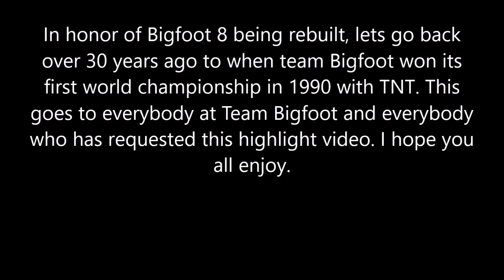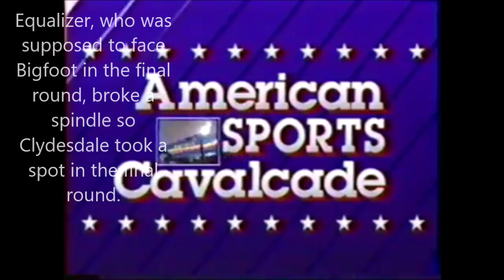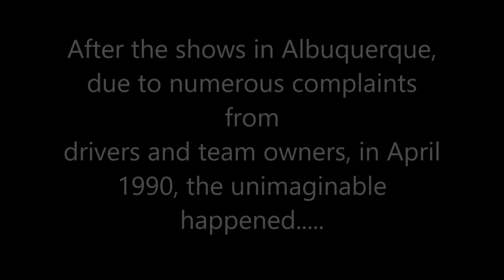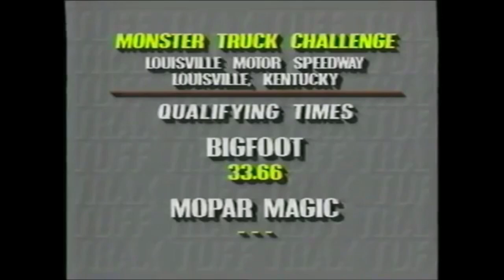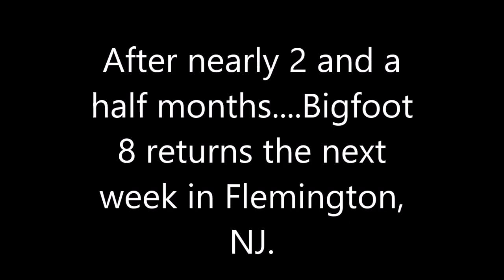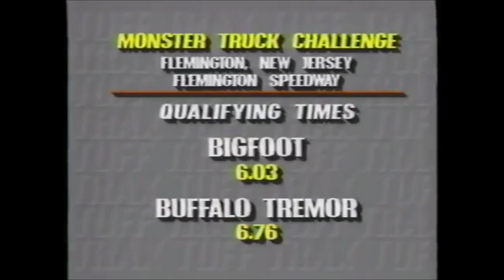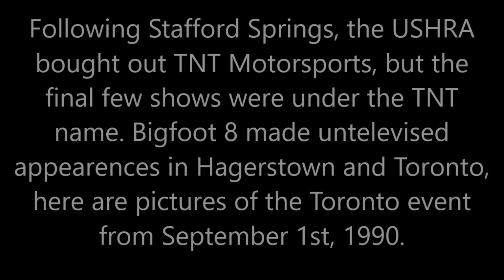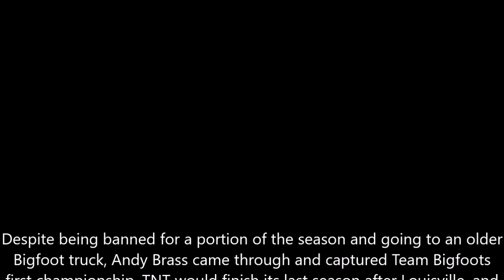Team Bigfoots Road To 1990 TNT Championship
I believe I might have missed some stuff within this, I have no clue how this managed to go well over 3 hours. Took me about a day to edit, almost 2 hours to save. This is for Team Bigfoot and JconceptsLive who really wanted this one. Vote on the poll on my community page for what you wanna see next.